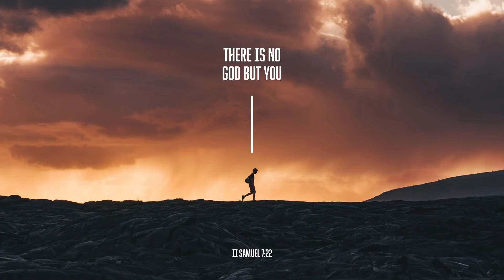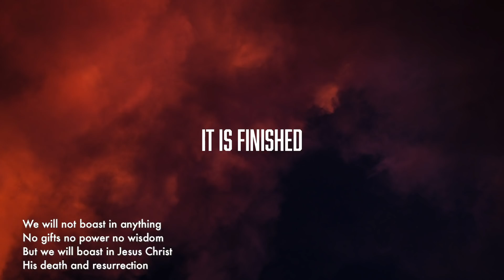Good Friday-The Glory of the Cross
Join our Good Friday Communion service online! The service starts at 9:30!